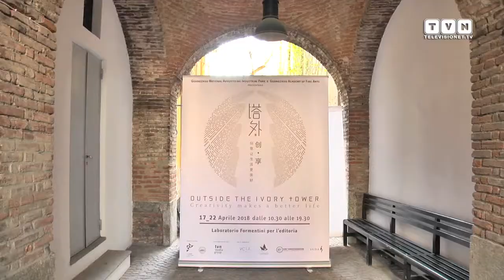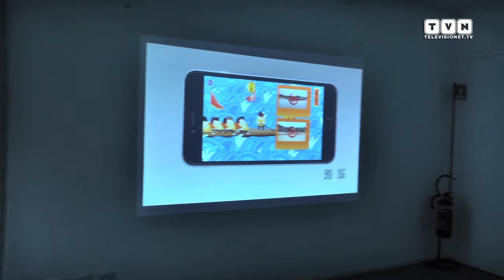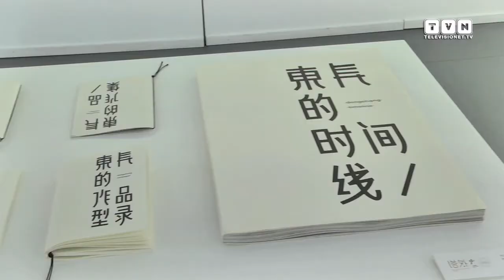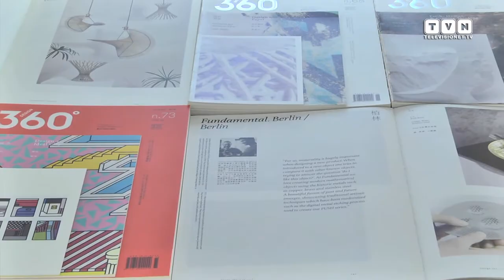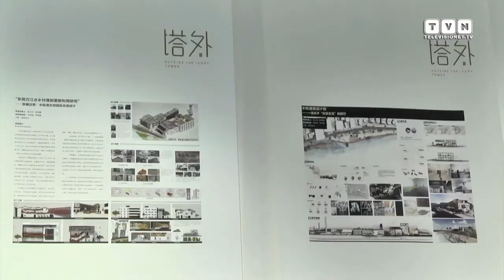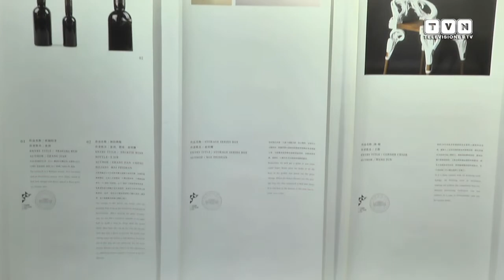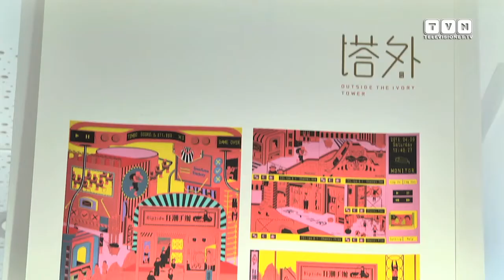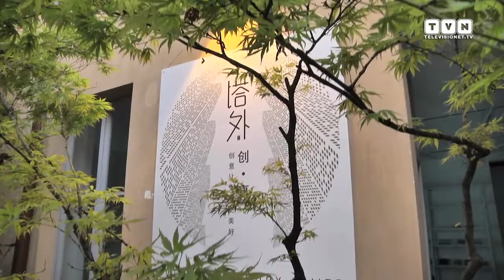Outside the Ivory Tower - La creatività cinese in mostra al Fuorisalone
È stata inaugurata al Laboratorio Formentini per l'Editoria in via Marco Formentini a Milano (17-22 aprile) la mostra/evento "Outside the Ivory Tower: creativity makes a better life" organizzata in occasione del Fuorisalone 2018 da Guangzhou National Advertising Industrial Park e Guangzhou Academy of Fine Arts (GAFA), che insieme formano una delle realtà più all’avanguardia del sud della Cina nell’ambito del design e dell’industria pubblicitaria, esempio di integrazione ideale fra sviluppo industriale, universitario e ricerca. Una possibilità di networking per aziende, agenzie, professionisti e università, che ha già all’attivo la nascita di numerosi brand e progetti di design su scala internazionale, e che guarda con crescente interesse all’industria culturale italiana in un’ottica di investimenti e partnership. Curata dal designer e creativo Cao Xue, responsabile del Guangzhou National Advertising Industry Park, organizzata in collaborazione con TVN Media Group col patrocinio della Fondazione Italia Cina, la mostra/evento di Milano è il riflesso di un paese che attraverso il proprio design vuole far conoscere la propria cultura e aprirsi al mondo, e che sotto la spinta del piano “Made in China 2025”, sta puntando a un ripensamento della propria industria.